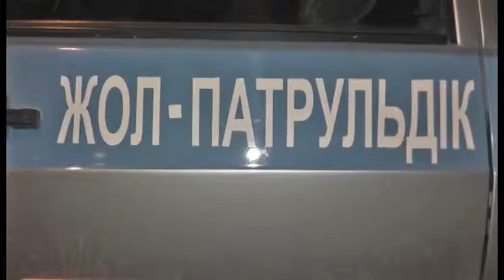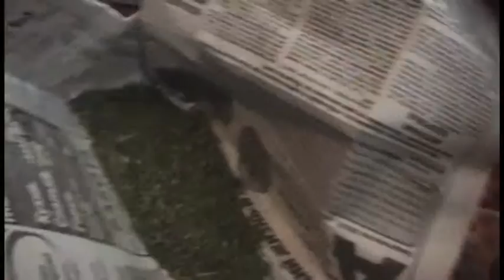Шұғыл шақырылым (3.11.2014)